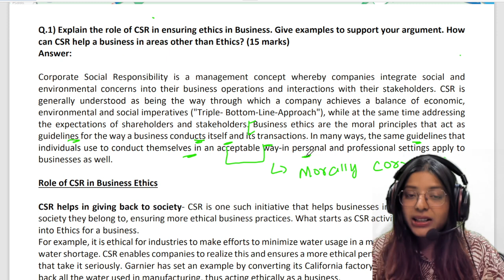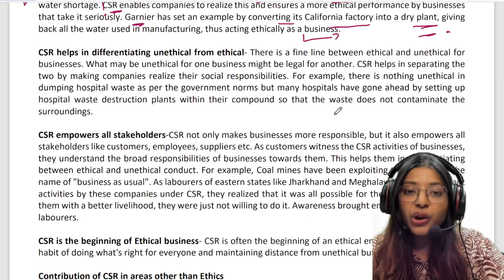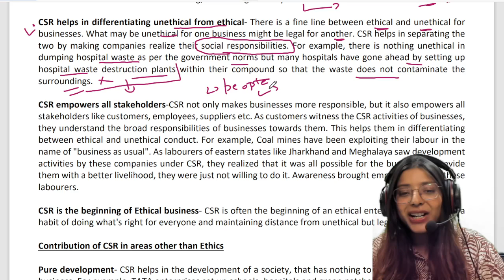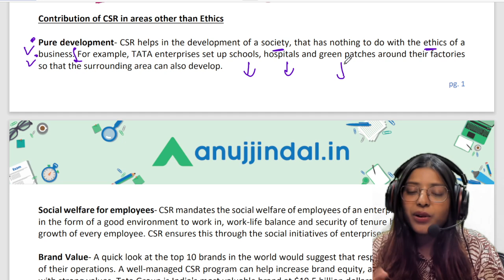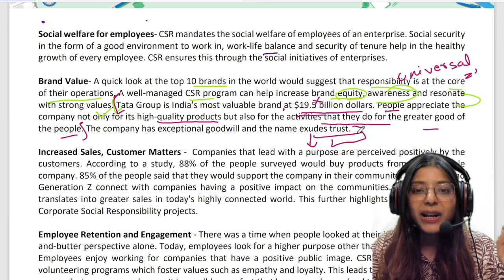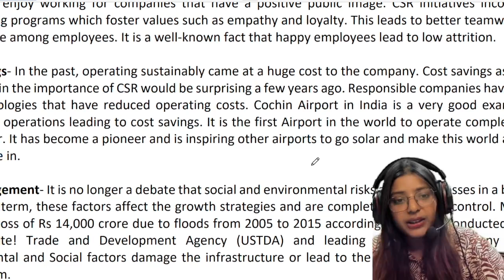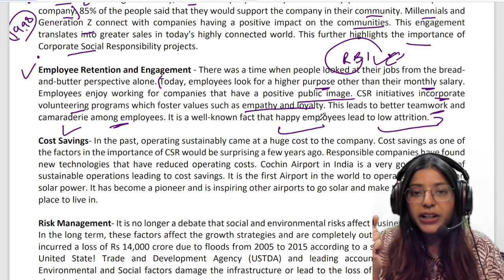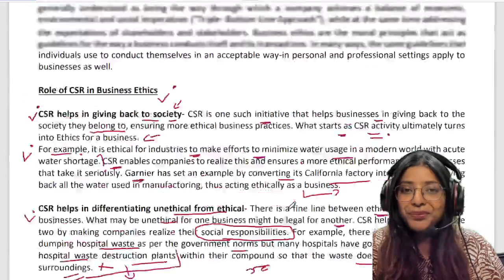How to Prepare RBI Phase 2 2023 | RBI Phase 2 Management Answer Writing | RBI Grade B Phase 2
Good news students, finally the big news is here. The notification will be out soon. RBI Grade B is one of the toughest examinations in India and with every passage year, it is becoming more challenging to crack it. In this video, I am going to introduce another answer writing question this week from the chapter 'Ethics' for you which will further boost your preparation. In the RBI Grade B examination, (in the management section) answer writing plays an important role. Through it, an examiner checks the conceptual clarity of the students, which will ultimately determine your selection. Let us watch the video together now.

Who am I:

Parul is a 'Management Faculty' for RBI and SEBI Examinations with over 2 years of experience in the education sector. She teaches in a simplistic way which makes it even for a non-commerce student to understand everything in greater detail. She runs on a motto of 'to be the best version of herself' and expects her students to do well in life and conquer every obstacle which life throws at them.